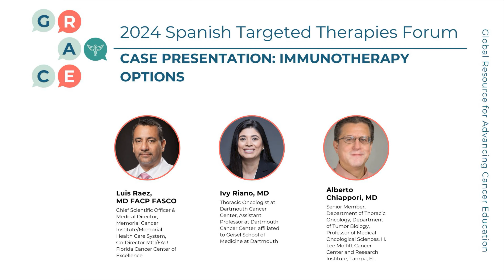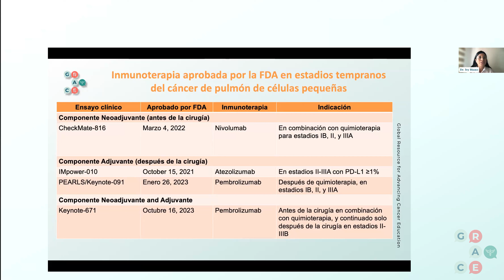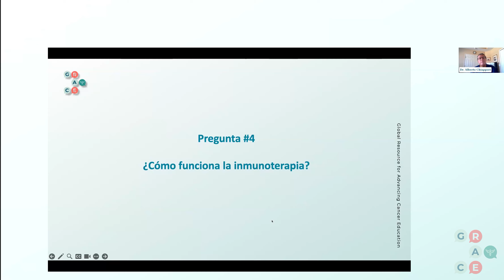Presentación de Caso: Opciones de Inmunoterapia - Terapias Dirigidas de Cáncer de Pulmón 2024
El Foro de Terapias Dirigidas de Cáncer de Pulmón en Español fue un evento en directo celebrado en julio de 2024 que reunió a los mejores oncólogos para debatir temas sobre el cáncer de pulmón para una audiencia de habla hispana.

En este video, el panel analiza las opciones de inmunoterapia para un paciente hipotético con cáncer de pulmón.